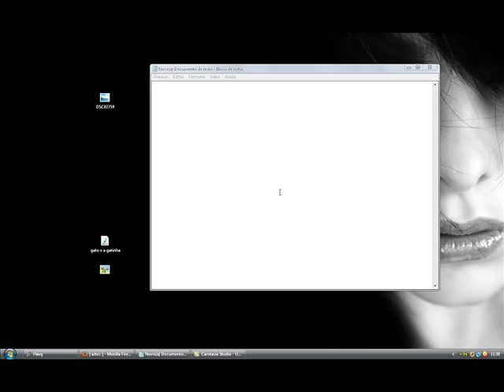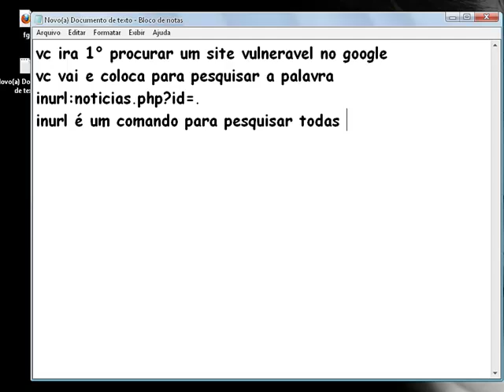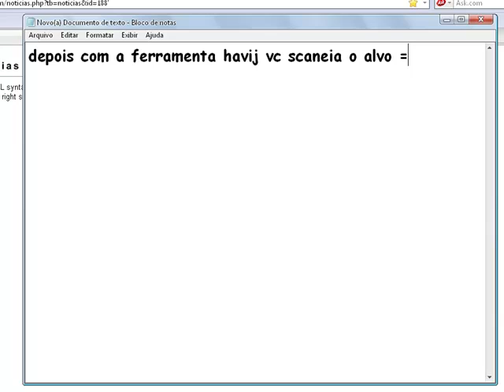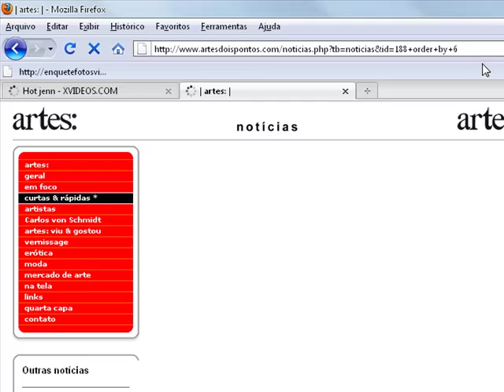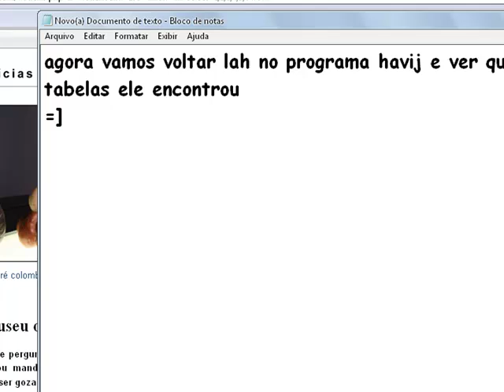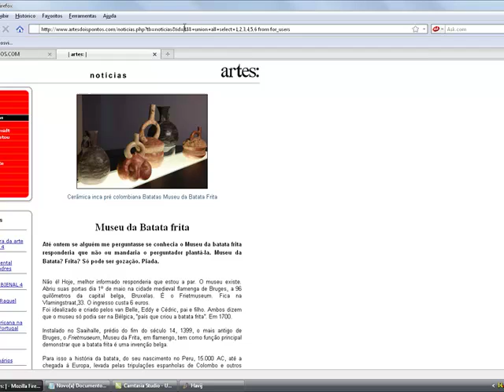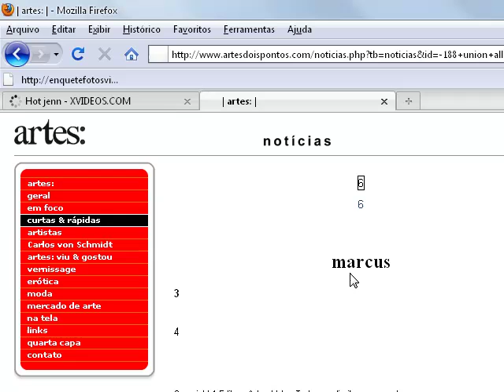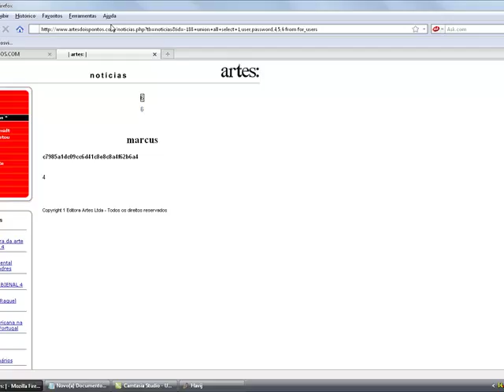Sql injection avançado .:Gledson:.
Nessa video aula eu ensino como invadir um site com sql injection avançado usando a ferramenta havij q pode ser facilmente encontrada no google